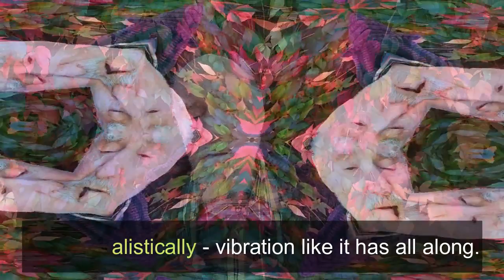Is there a mind? Sailor Bob interview. Nonduality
Third part of the interview on beautiful autumn background